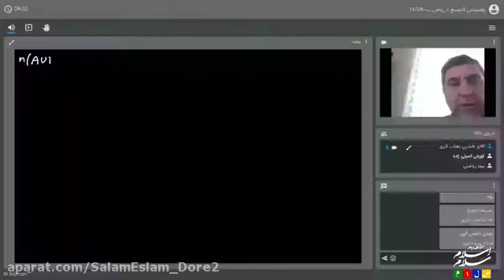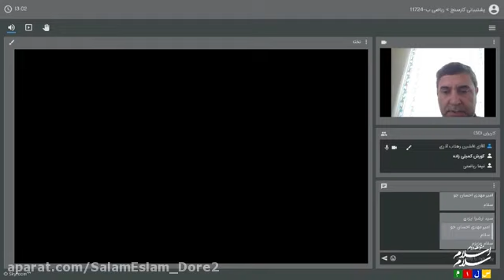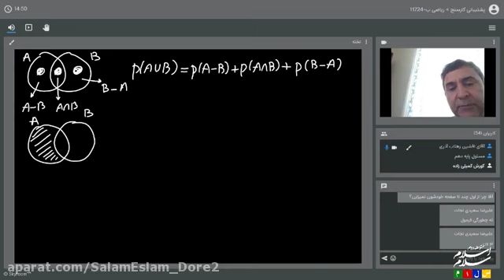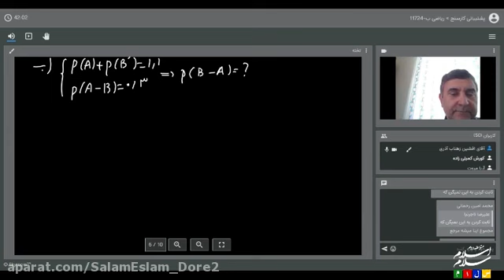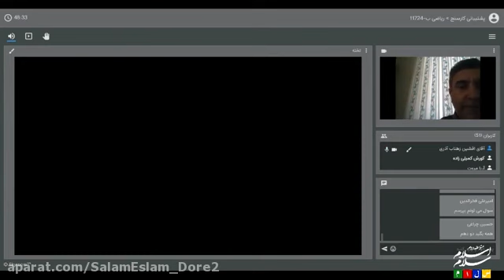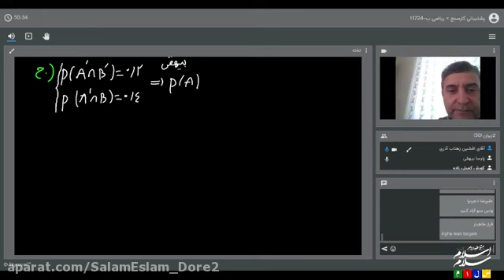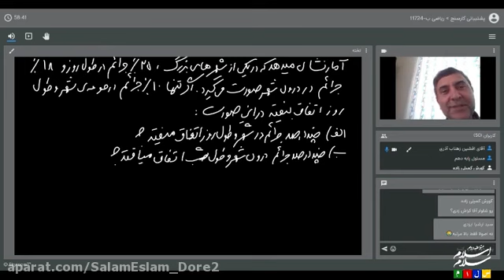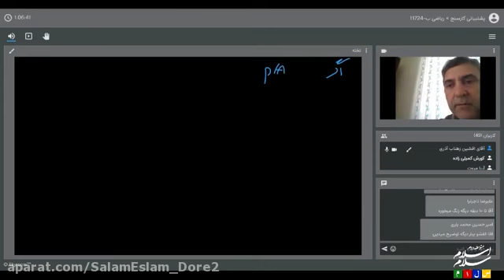Continuation of the discussion of the concepts of geometry at new school